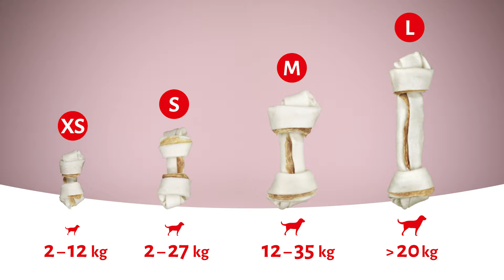8in1 Delights - L'osso da masticare giusto per ogni cane!